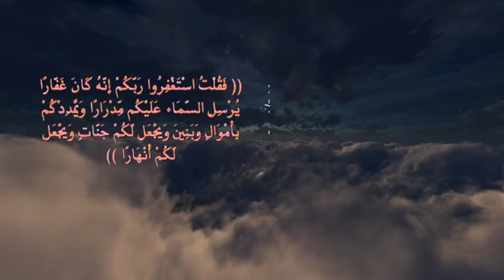"فَقُلْتُ اسْتَغْفِرُوا رَبَّكُمْ إِنَّهُ كَانَ غَفَّارًا "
فقلت استغفروا ربكم إنه كان غفارا يرسل السماء عليكم مدرارا ويمددكم ...
1:33
{فَقُلْتُ اسْتَغْفِرُوا رَبَّكُمْ إِنَّهُ كَانَ غَفَّارًا (10) يُرْسِلِ السَّمَاءَ عَلَيْكُم مِّدْرَارًا (11 ...
صوت رائع - فقلت استغفروا ربكم إنه كان غفاراً

এ د. عائض القرني: ""فَقُلْتُ اسْتَغْفِرُوا رَبَّكُمْ إِنَّهُ كَانَ غَفَّارًا،

تلاوة هادئة من سورة نوح (فَقُلْتُ اسْتَغْفِرُوا رَبَّكُمْ إِنَّهُ كَانَ غَفَّارًا)